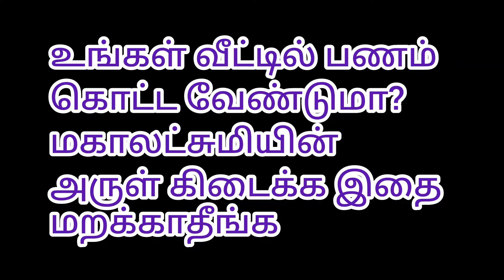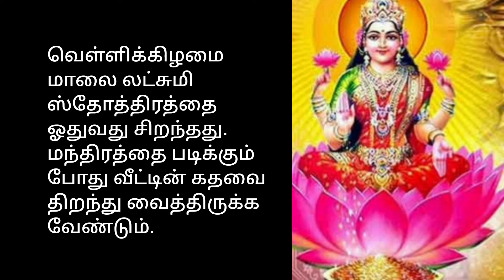இவற்றை மட்டும் தொடர்ந்து செய்தால் போதும். உங்கள் வீடு எப்பொழுதும் லட்சுமி கடாட்சத்துடன் இருக்கும்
இவற்றை மட்டும் தொடர்ந்து செய்தால் போதும். உங்கள் வீடு எப்பொழுதும் லட்சுமி கடாட்சத்துடனும் பணம், நகை, ஆரோக்கியம் இவற்றிற்கு குறை இல்லாமல் இருக்கும்.

மகாலட்சுமியின் அருள் வேண்டி பூஜைகள் பலவற்றை மேற்கொள்வதை பலரும் வழக்கமாக வைத்திருக்கிறார்கள். மகாலட்சுமியின் கடைக்கண் பார்வை ஒன்று நம் மீது விழுந்தாலே போதும். உலகத்திலுள்ள அனைத்து வளங்களும் நம் வீடு தேடி வந்துவிடும். மகாலட்சுமி குடியிருக்கும் வீட்டில் பணத்திற்கும், மனநிறைவிற்கும் எப்பொழுதும் பஞ்சமேவராது. எனவே மகாலட்சுமி தேவியை வீட்டிற்குள் வரவழைப்பது மிகவும் அவசியமான ஒன்றாகும். நமது வீடுகளில் சில பழக்கங்களை கையாள்வதன் மூலம் லட்சுமி கடாட்சத்தை வீட்டில் நிலைத்திருக்க வைக்க முடியும். அவை என்ன என்பதனை பற்றி இந்த பதிவினை தொடர்ந்து படித்து தெரிந்து கொள்வோம் வாருங்கள்.
பச்சை பட்டு உடுத்திய மகாலட்சுமி தேவியின் திரு உருவப் படத்தை வாசலில் மாட்டி வைத்து, அதற்கு மஞ்சள், குங்குமம் பொட்டு வைத்து, பூ மாலை அணிவித்து, கற்பூர ஆராதனை காட்டி வணங்கி வருவதன் மூலம் வீட்டிற்குள் லட்சுமி கடாட்சத்தை கொண்டு வர முடியும்.